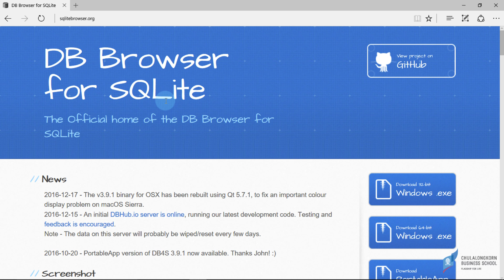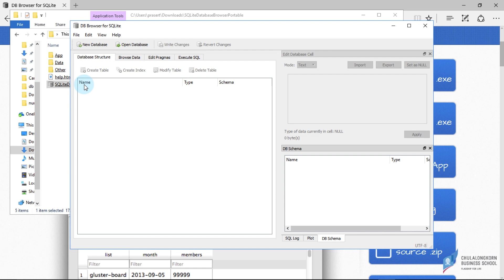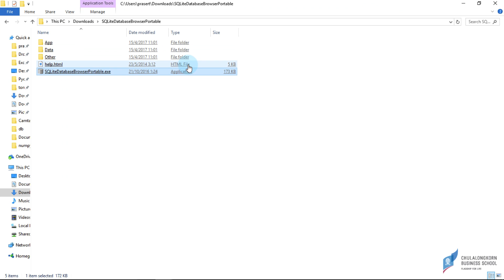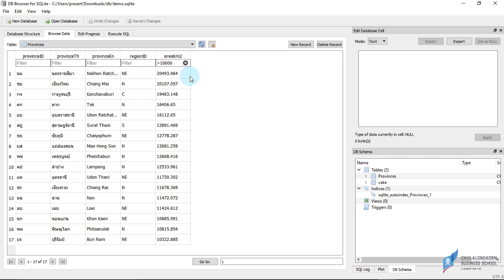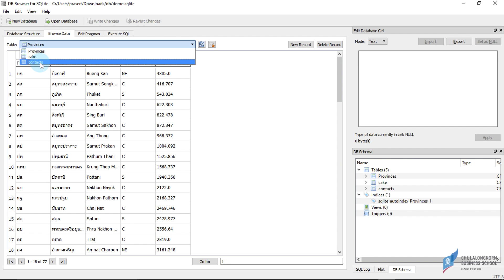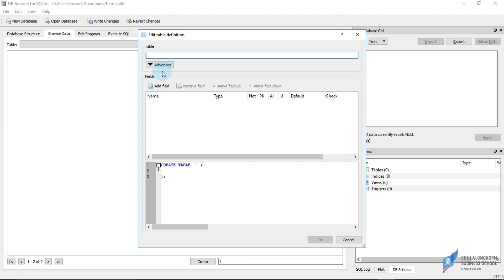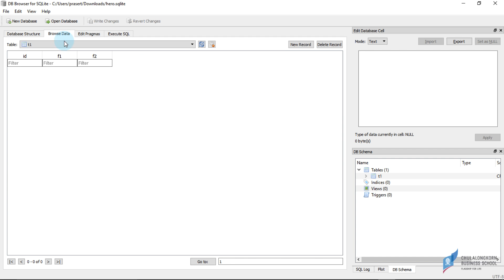สอน SQLite: การติดตั้ง DB Browser for SQLite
DB Browser for SQLite เป็นโปรแกรมที่ทำให้ผู้ใช้สามารถทำงานกับ SQLite ผ่านทาง GUI ซึ่งทำให้สะดวกต่อการใช้งานมากขึ้น
ดาวน์โหลดโปรแกรม DB Browser for SQLite ได้ที่